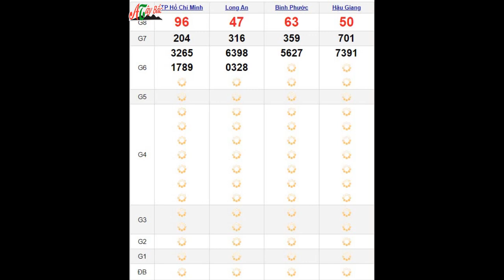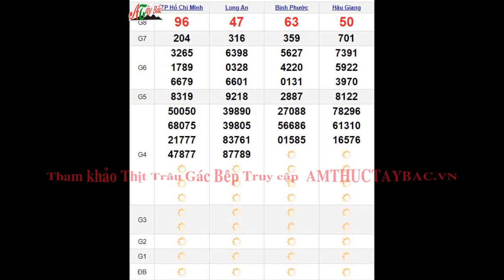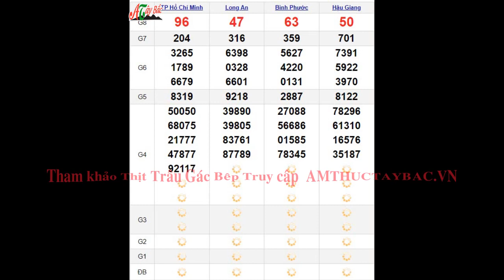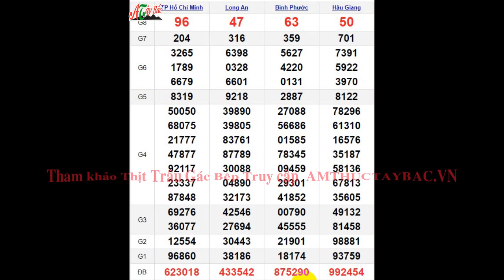Quay Thử XSMN 4/2/2023 SXMN KQ XSMN Thứ 7 dự đoán xsmn ngày 4 tháng 2 năm 2023 tối nay